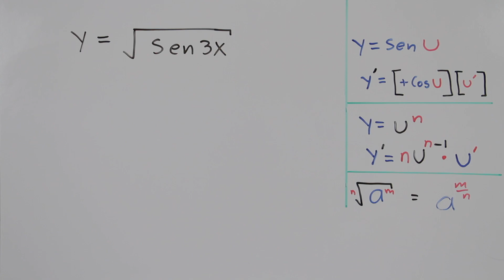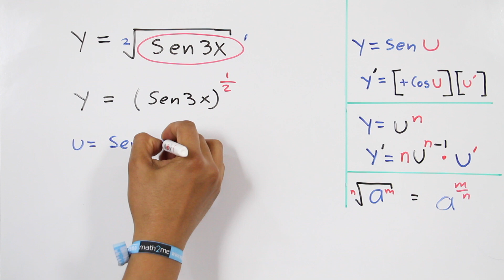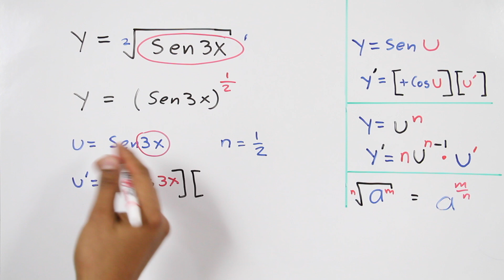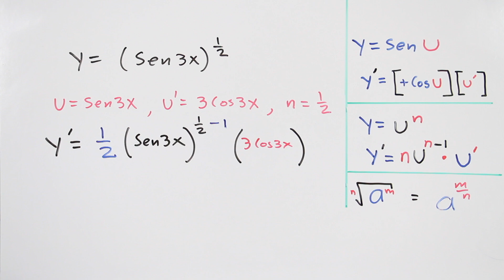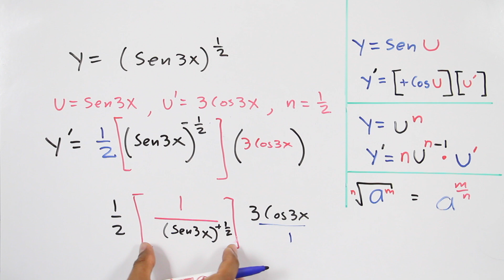Derivar función seno │ ejercicio 3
en este video te explico como utilizar propiedades de las raíces para utilizar la regla de potencia y derivar a una función seno.